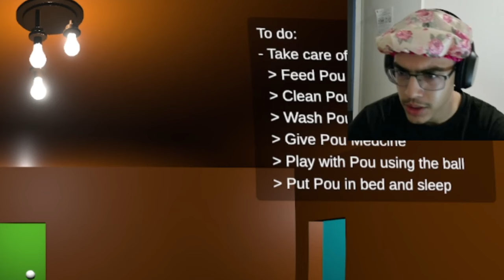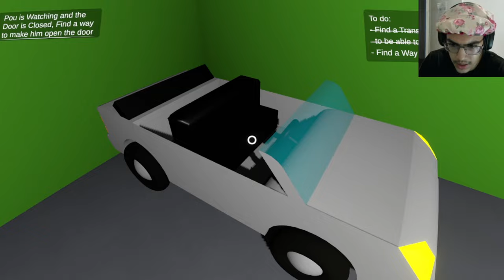THAT IS NOT POU. | Bou's Revenge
Welcome guys!!! 🦇
Ruined your whole childhood
Game name: Bou's Revenge on itch.io